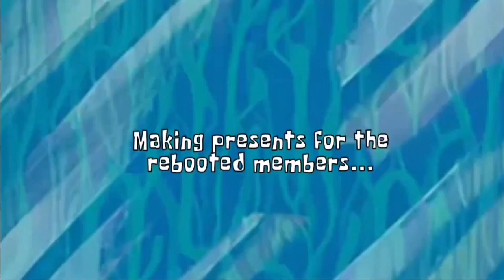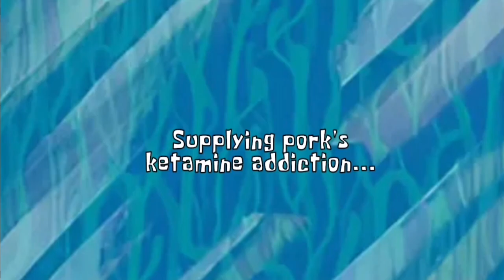Plankton is traumatized! (AI Sponge Rebooted Clip)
Credit to PorkAI